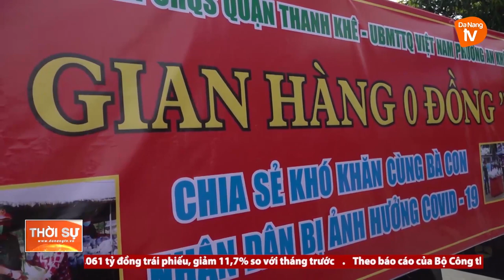SAN SẺ YÊU THƯƠNG, VƯỢT QUA ĐẠI DỊCH